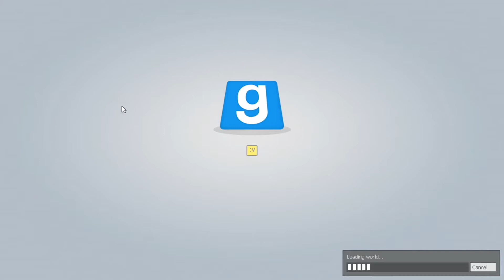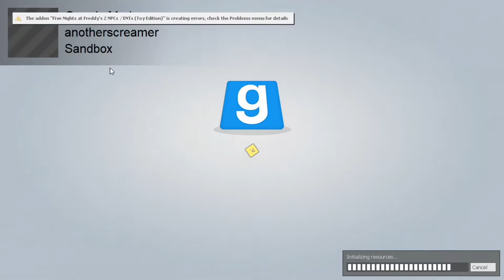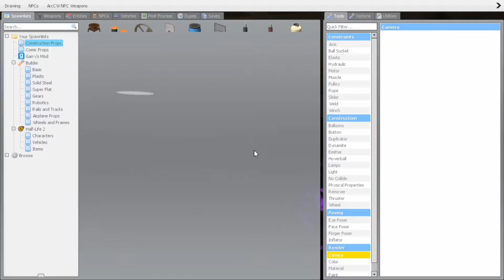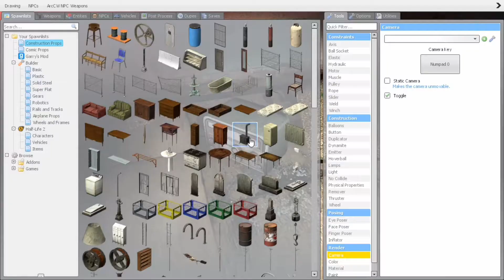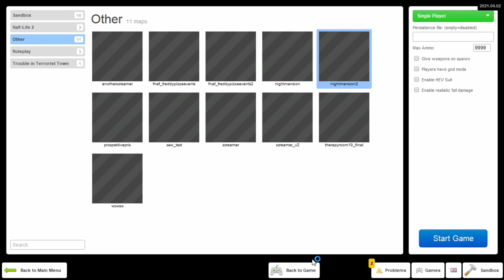Gmod horror maps - Part 1